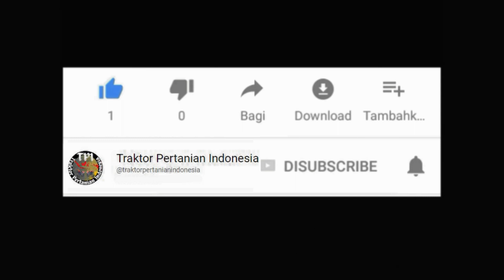Anteng bajak sawah pinggir kali agak dalam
Lokasi : Desa Cibadak Kec. Rawamerta Kab. Karawang, Jawa Barat.